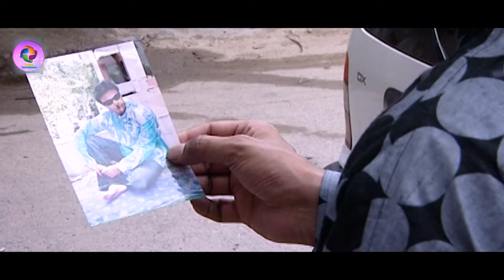Ashroy Ep-01 | Shahed Sharif Khan | Lara Lotus | Fazlur Rahman Babu | Agun | Bangla New Natok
Ashroy Ep-01 | আশ্রয়-পর্ব-০১|  Shahed Sharif Khan | Lara Lotus |  Fazlur Rahman Babu | Agun | Dr. Anamul Haque | Humaira Himu | Joly | Shirin Bokul | Bangla New Natok 2022

Protune Entertainment Presenting Popular TV Serial  Bangla  Natok  " Ashroy Ep-01 | আশ্রয়-পর্ব-০১  ".  Cast : Fazlur Rahman Babu, Humaira Himu, Lara Lotus, Agun, Joly, Dr. Enamul Haque, Taposh Sharkar and many more. Hope you will enjoy our all Bangla Romantic Comedy Natok, Romantic Natok,Bangla Classic Natok,Bangla Telefilms, Bangla Movie and Bangladeshi New Natok.

Bangla Natok: Ashroy Ep-01 | আশ্রয়-পর্ব-০১
Stearcast :Cast : Fazlur Rahman Babu, Humaira Himu, Lara Lotus, Agun, Joly, Shahed, Shamim, Ashraf Kabir, Shamim Ahmed, Udoy Khan, Saberi Alam, Siraz Haydar, Shirin Bokul, Jillur Rahman, Sheli Ahsan, Dr. Enamul Haque, Taposh Sharkar, Shahriar Shuvo, Sabbir Ahmed  and many more

Script: Rehab Mahmud
Director:  Ahmed Azim Titu
Language: Bengali
Rights Body: Protune
Label: Protune Films
Publish by Protune Entertainment